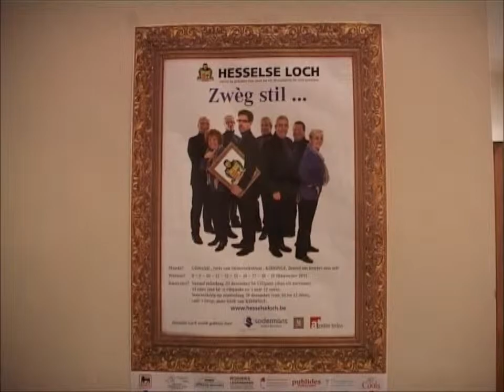Hesselse Loch 2011 - Rechtvaardige rechters